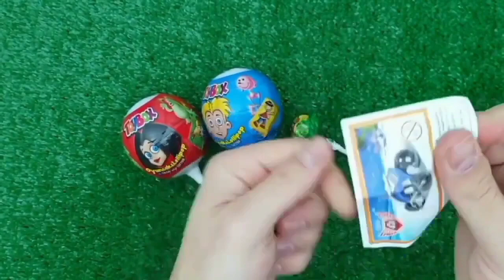ASMR RAINBOW DESSERTS 무지개 먹방 팝핑 보바, 보석젤리, 별사탕 먹방 POPPING BOBA, JELLY, CANDY,GUMMY MUKBANG EATING #2